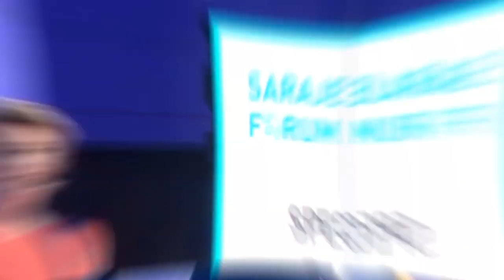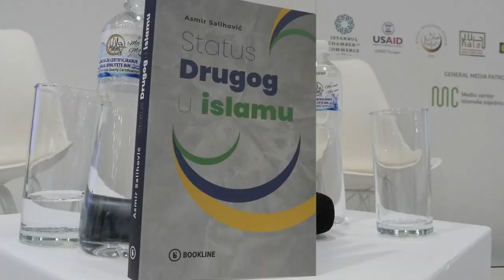SBF2023 & SHF2023 - Aftervideo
The 12th Sarajevo Business Forum (SBF) 2023 and 3th Sarajevo Halal Fair (SHF) 2023 were held in Sarajevo, capital of Bosnia and Herzegovina on May 17-19, attracting around 2.000 domestic, regional, and global representatives of governments, ministries, and entrepreneurs from nearly 50 countries.